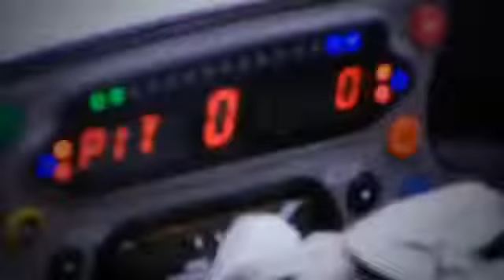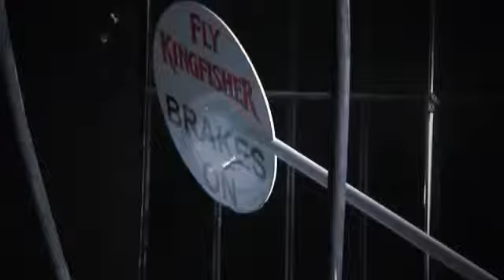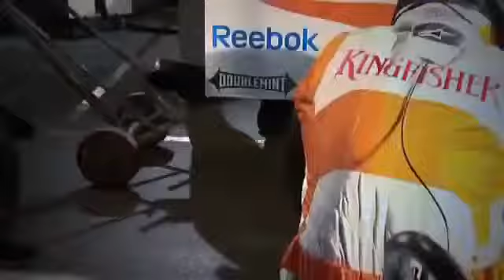F1 Pit Stop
Published by megakulitman on 18 April 2012